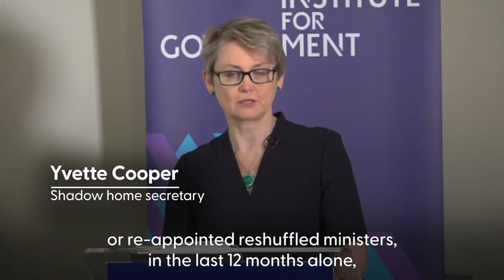Yvette Cooper evokes Blair as she sets out modern " bobby on the beat " vision.